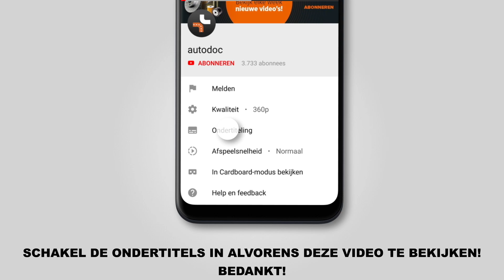Hoe een voorste stabilisatorstang vervangen op een SKODA FABIA 1 (6Y5) [AUTODOC-TUTORIAL]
Hoe een voorste stabilisatorstang / koppelstang / stabilisatorkoppelstang vervangen op een SKODA FABIA 1 (6Y5) 1.2 Station Wagon 04.2000–12.2007 [AUTODOC-TUTORIAL]

Stabilisatorstang op VW Bora Saloon (1J, 1J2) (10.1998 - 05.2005) / VW Golf IV Hatchback (1J) (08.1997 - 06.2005) / SKODA Fabia I Hatchback (6Y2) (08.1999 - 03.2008) / SEAT Ibiza III Hatchback (6L, 6L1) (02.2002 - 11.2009) / SEAT Cordoba II Saloon (6L, 6L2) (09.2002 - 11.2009) auto's moet standaard vervangen worden door een en dezelfde procedure toe te passen. Er kunnen echter kleine verschillen zijn door de specifieke kenmerken van het voertuigontwerp.

🔝 Topmerken die stabilisatorstang: A.B.S.; STARK; RIDEX; MAPCO; VAICO.

🛒 Op onze website vindt u een uitgebreid aanbod aan auto-onderdelen van uw voorste keur

🛠️ Het gereedschap dat u nodig hebt om voorste stabilisatorstang te vervangen:
- staalborstel
- WD-40 spray
- kopervet
- combinatiesleutel Nr.16
- combinatiesleutel Nr.17
- ratelsleutel
- momentsleutel